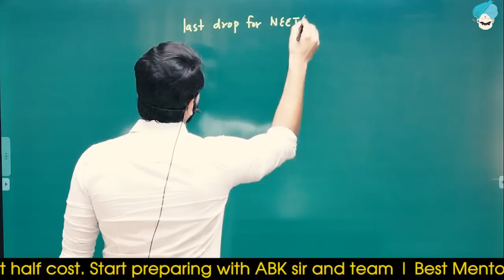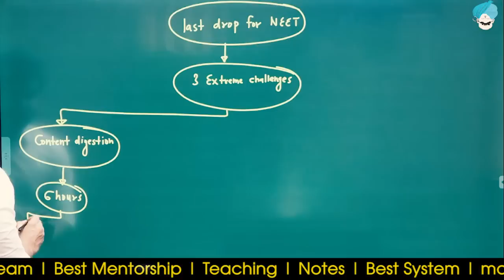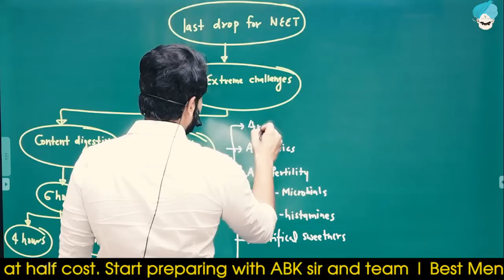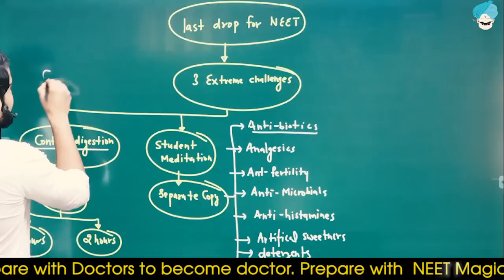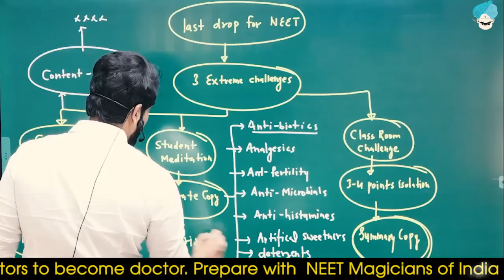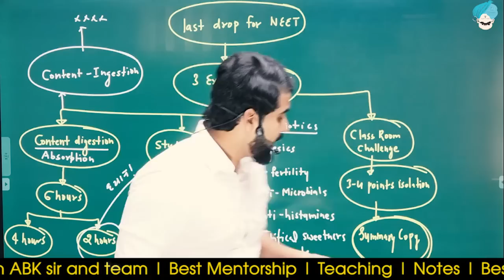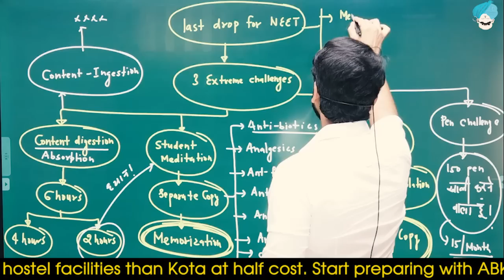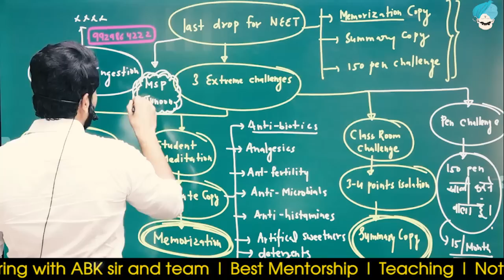3 Challenges for Serious NEET Dropper! | How to Prepare for NEET2025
3 Challenges for Serious NEET Dropper! | How to Prepare for NEET2025

MSP batch now available in NEETKAKAJEE APP Live Section

MSP - Chemistry - मेरा सिलेक्शन पक्का MSP - Biology- मेरा सिलेक्शन पक्का
मेरी शिद्दत पक्की, मेरा संघर्ष पक्का,
मेरा समर्पण पक्का, मेरा संकल्प पक्का,
तब NEETKAKAJEE का साथ भी पक्का

👉🏻 Extreme Mentorship to Average & below-average students to become Topper.
👉🏻 Daily homework with DPP and Homework submission are necessary.
👉🏻 Comprehensive study material & unique testing system with detailed result analysis.
👉🏻 I will teach Complete Chemistry.
👉🏻Mittal Sir & Ojha Sir will teach complete Biology.
👉🏻 Starting From 1st August 2023
👉🏻 Teach in Both Medium - English & Hindi
👉🏻 Price - 2499/-

NEET CTC - 2025
Ultra Features of NEET CTC 2023
✔️ Those who want to practice from scratch.
✔️Who scored low in NEET 2023.
✔️50%Question will be a Statement base.
✔️NEET CTC will be on BCB OP Pattern.
✔️NEET CTC Starting with the 11th Syllabus.
✔️NEET CTC Starting from Tue, 26th July.
✔️NEET CTC Test can be attempted in 24 hours.
✔️NCERT Based NEET CTC at Rs 750 Only!
✔️10,000+ NCERT-Based Questions with Solution.
✔️11th and 12th syllabus will be covered in 150 plus tests with multiple revisions.
✔️In Biology you will get 100 Questions to solve in 1 Hour.
✔️In Chemistry you will get 50 Questions to solve in 1 Hour.
✔️In Physics you will get 50 Questions to solve in 1 Hour 15 Minutes.
00:00 Introduction
01:22 Challenge -1 Student Memorization
06:19 Challenge -2 Classroom Challenge
08:21 Challenge -3 Pen Challenge
11:22 MSP-जुनून | NEET हिन्दी माध्यम